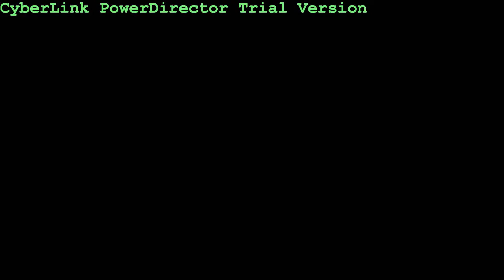Ojata Records Promo